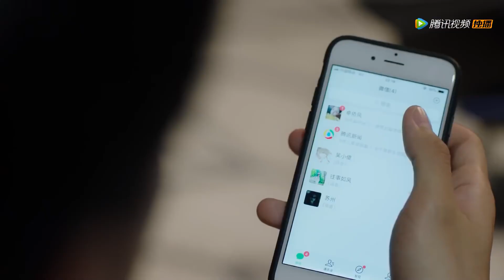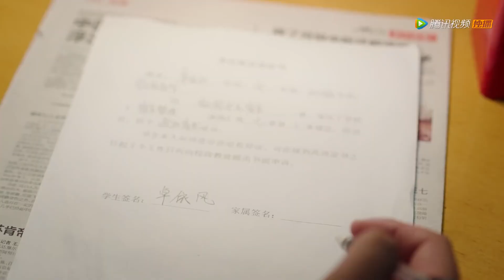👩‍❤️‍👩灰姑娘流落街头被欺负，总裁心疼坏了，跑到情敌家里抢人【甜了青梅配竹马 Sweet First Love】中国电视剧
该视频剧名（Drama Name):甜了青梅配竹马